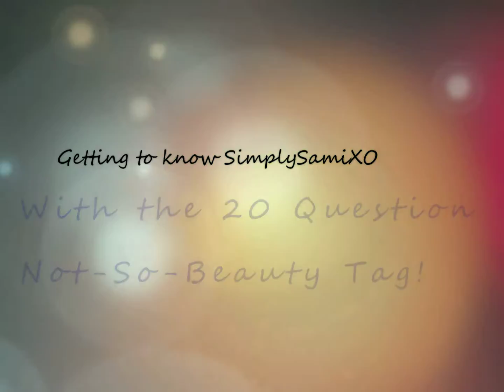Thursday is Arachnophobic (and even knows how to spell it)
HD!
Hey guys! I'm so sorry this video isn't as creative as my others. I've been super busy! But I hope you all like it :)
~Sami